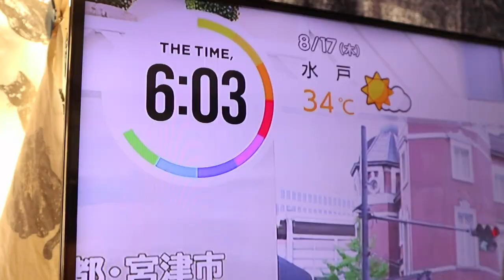朝６時ではまだ暑いけどパパは勇気を持って散歩へ【Jean & Pont 3303】2023/8/17 保護猫ジャンけんポン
最近暑すぎて散歩に出られない日があります。
ピクミン・ブルームを始めて着実に健康になり、体重も減っているのに残念です。
朝６時、もう日が出て肌が焼けること間違いなしですが、パパは果敢にチャレンジします。
結果汗だくで疲れて帰ってきました。